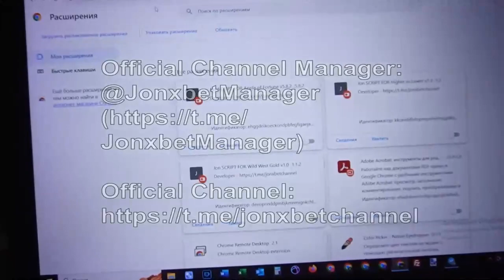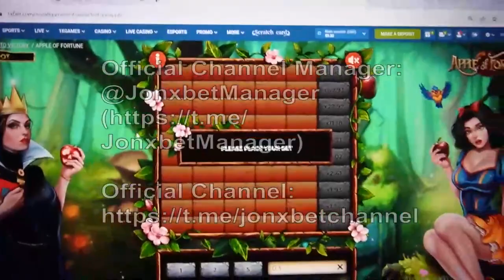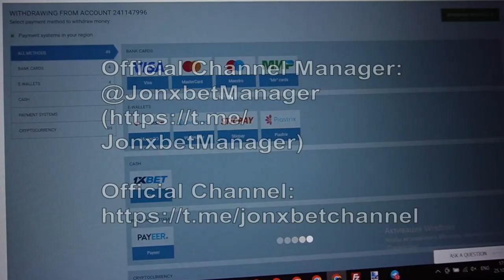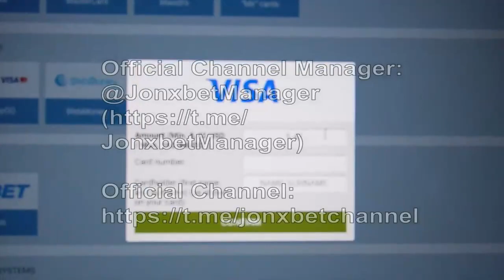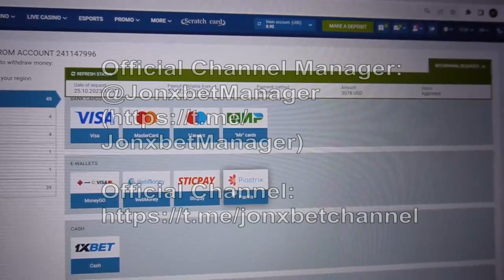Bir önbellek yapıyorum yardım hile Apple of fortune portalda 1xbet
İyi günler çocuklar hepiniz kanalımdasınız. Bu video klibi sonuna kadar izleyin nasıl çalıştığını anlamak. Bunu hak ettim 300$ in 2 minutes. Senaryo Apple of fortune bir galibiyet verir yüzde 100'ünde oyunların. 1xBet kuruluşumuza soruyor dur ve daha fazla oyna. Grubumuz istikrarlı geliştirmek ve geliştirmek bot asistanı. kanalımdasınız. Hoşçakalın diyorum dostlar bahis kazananında buluşalım.

telegram hesabımın url'si